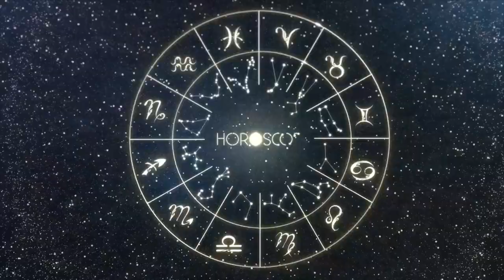Today Horoscope CAPRICORN July 02, 2023